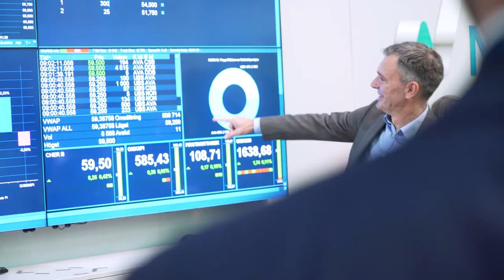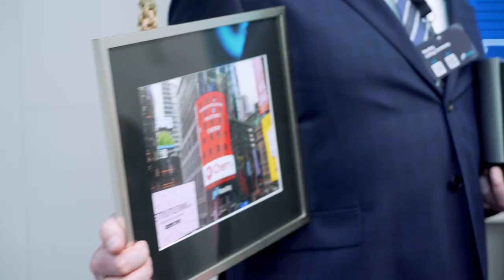Nasdaq Stockholm Welcomes Cherry!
Cherry is a Swedish gaming company specialized in online casinos, online lotteries and game development. The company’s strategy is to own and develop rapidly expanding and profitable gaming and casino companies, and its objective is to grow both organically and through strategic acquisitions. Cherry currently employs approximately 1,100 professionals and is headquartered in Stockholm, Sweden.

Interested in learning more about a listing on Nasdaq Stockholm?